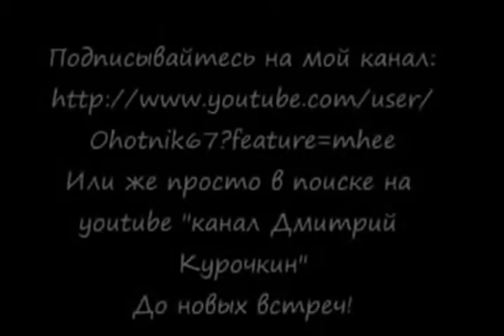Duck Hunting Video compilation of the best moments